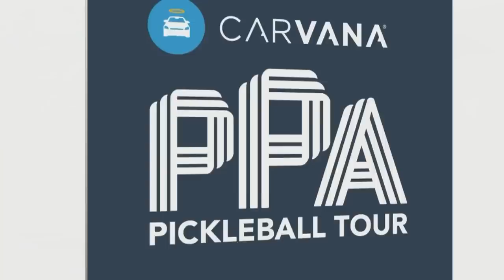Championship Sunday Featuring Waters/Johns vs Parenteau/McGuffin!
Watch the Championship Mixed Doubles match featuring (1) Ben Johns and Anna Leigh Waters vs (3) Tyson McGuffin and Catherine Parenteau from the Select Medical Orange County Cup presented by Intralinks!

This match was played on 6/11 at LifeTIme - Rancho San Clemente!

Select Medical is one of the largest operators of critical illness recovery hospitals, rehabilitation hospitals, outpatient rehabilitation clinics, and occupational health centers in the United States based on number of facilities.   Select Medical's reportable segments include the critical illness recovery hospital segment, the rehabilitation hospital segment, the outpatient rehabilitation segment, and the Concentra segment. As of March 31, 2023, Select Medical operated 105 critical illness recovery hospitals in 28 states, 32 rehabilitation hospitals in 12 states, 1,936 outpatient rehabilitation clinics in 39 states and the District of Columbia, and 539 occupational health centers in 41 states. At March 31, 2023, Select Medical had operations in 46 states and the District of Columbia.

SS&C is a global provider of services and software for the financial services and healthcare industries. Founded in 1986, SS&C is headquartered in Windsor, Connecticut, and has offices around the world. Some 20,000 financial services and healthcare organizations, from the world's largest companies to small and mid-market firms, rely on SS&C for expertise, scale and technology.